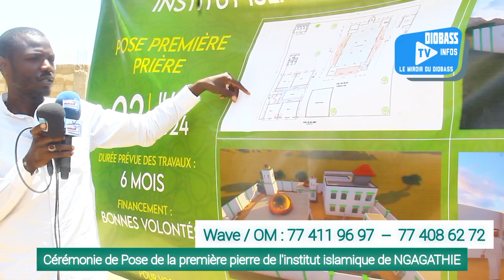Institut islamique à NGAGATHIE | Le projet présenté par Mohamed Cissé TINE